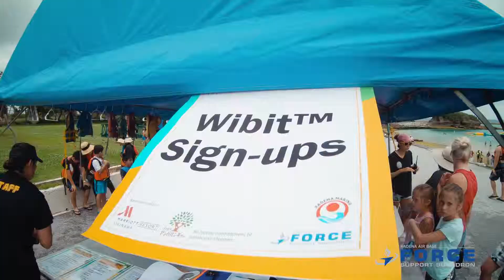Kadena Water Expo 2019 - Sights & Sounds